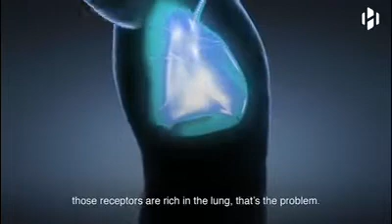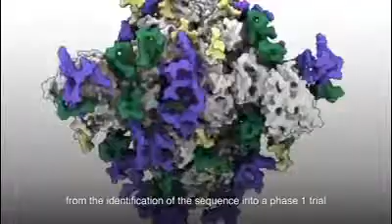Information about Corona Virus (Covid -19)